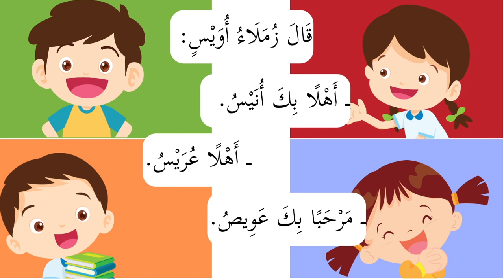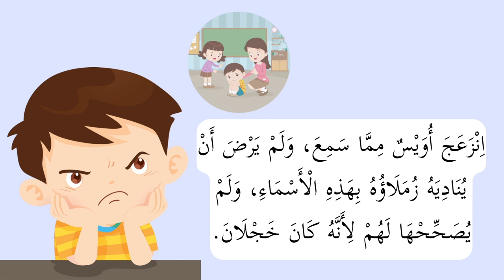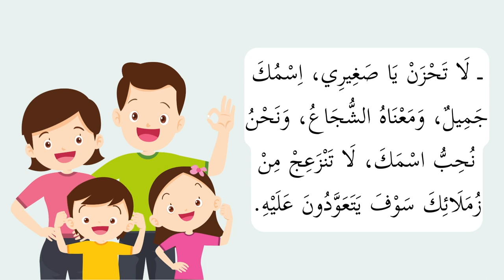Histoire: Je m'appelle "oais". اسمي أُوَيْسٌ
C'est l'histoire d'un petit garçon qui s'appelle OAIS, et que tous ces camarades n'arrivent pas à prononcer son prénom...
Apprendre le vocabulaire en arabe français,

licence musique Imovie: voyage / tennessee twister long